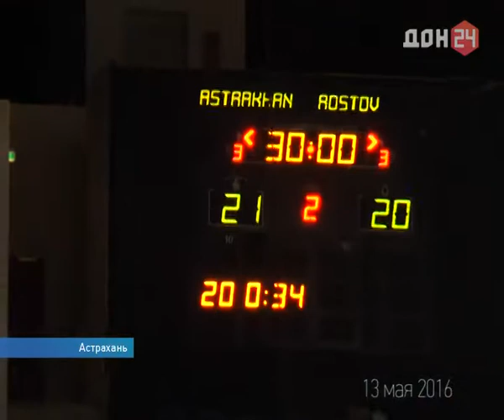Финальная серия до двух побед стартовала в чемпионате страны по гандболу.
«Ростов-Дон» отправился на первый матч в Астрахань с серьезной потерей: на тренировке травмировалась разыгрывающая Екатерина Ильина. И голы давались девушкам с огромным трудом.
Счёт 20:21 в пользу «Астраханочки»